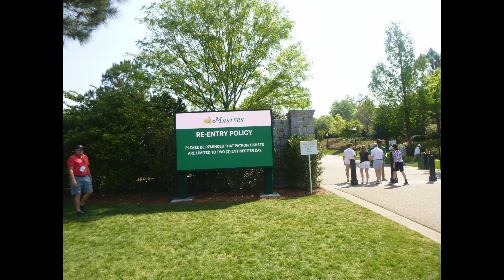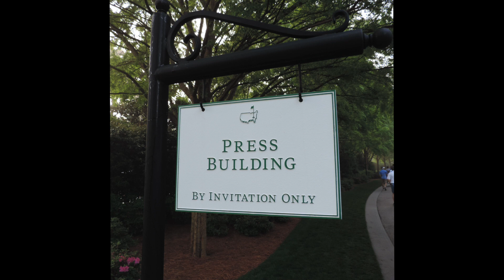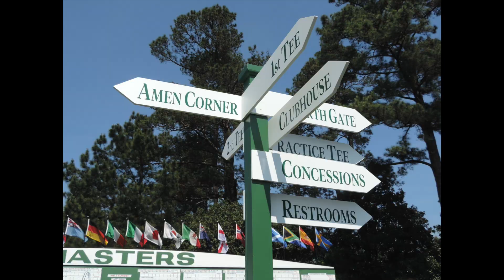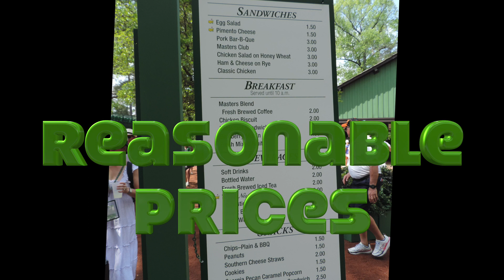Phyllis Barone , a Misty practice day on the Masters course at Augusta